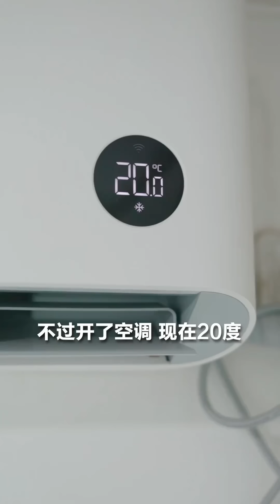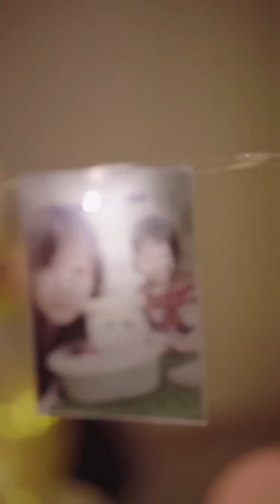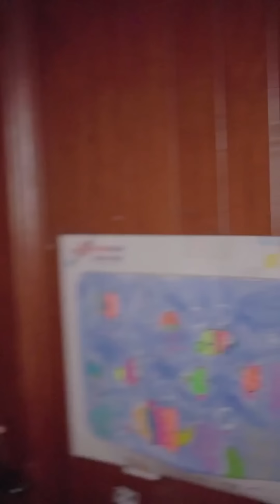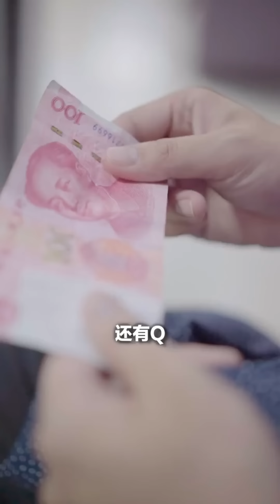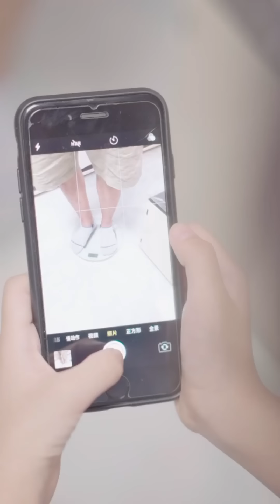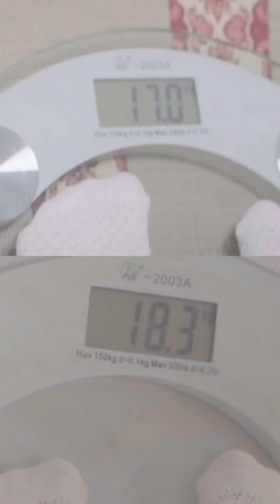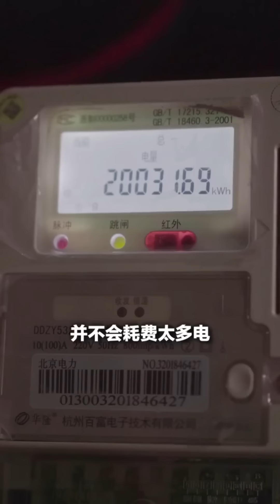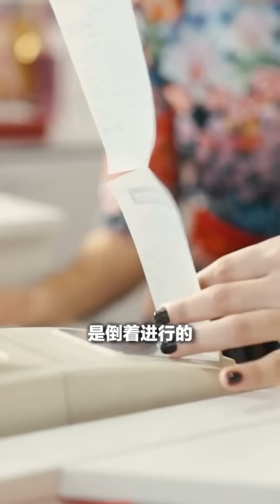妹妹偷偷翻步美的书包却不承认，步美一招直接让她当场说出真相....【名侦探步美】悬疑